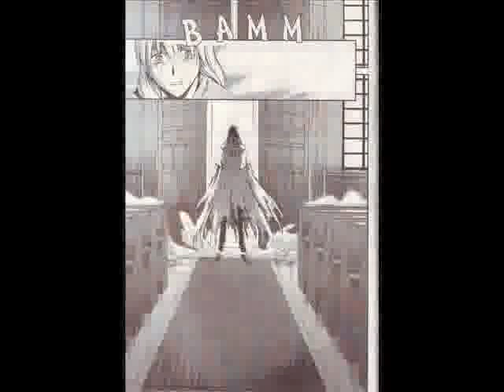Chrno Crusade ~ The Happy End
Ja hier ist nun wie versprochen das happy end aus dem Manga... was bis auf das letzte Buch eigentlich fast komplett mit den Anime übereinstimmt, aber eben nur fast...^-^
Viel Spaß...